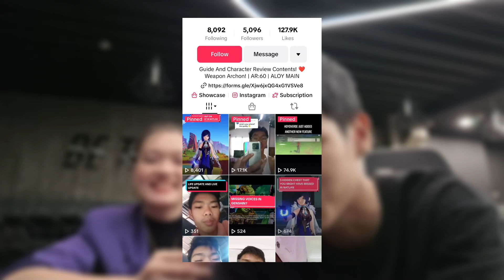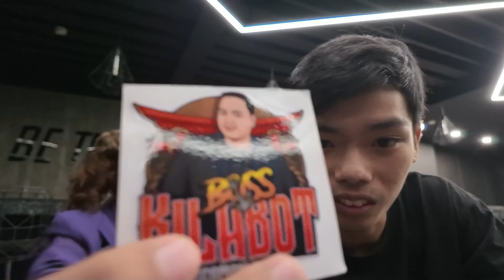GREATchen and Project Micah | Short Kulitan and Interview at Tier One Photoshoot 😂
Watch my short interview with Project Micah (@PROJECT_MICAH ) during our last shoot at Tier One 🥳🖤

Comment niyo rin ang sagot niyo sa tanong na "Anong mas marami, yung tubig sa Earth o yung lupa sa ilalim ng tubig?" 😵‍💫